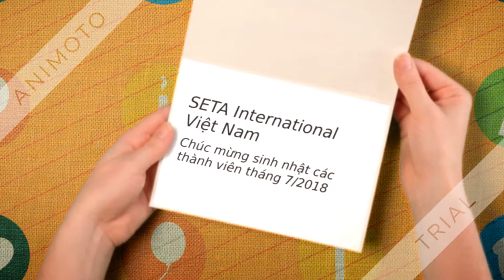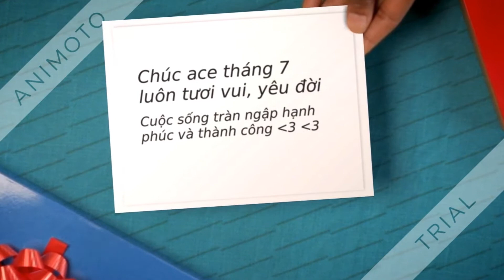CHÚC MỪNG SINH NHẬT SETAER THÁNG 7/2018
Chúc các ace sinh nhật vui vẻ, may mắn và hạnh phúc!